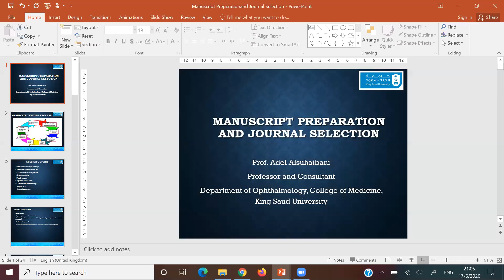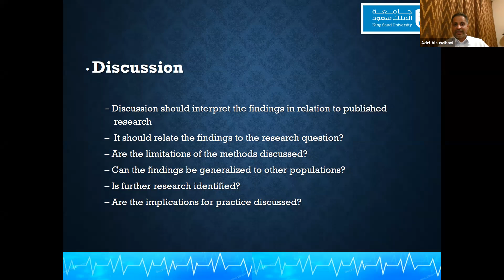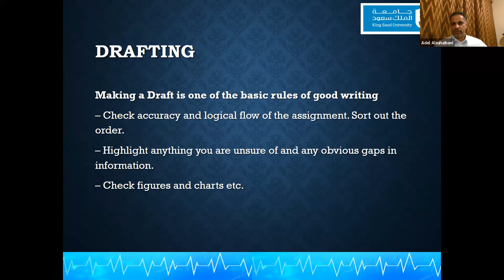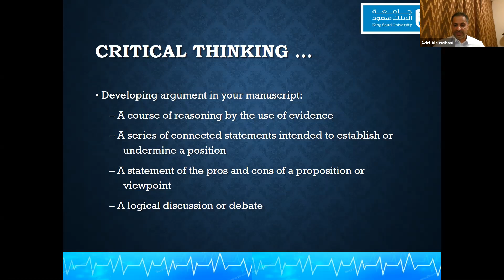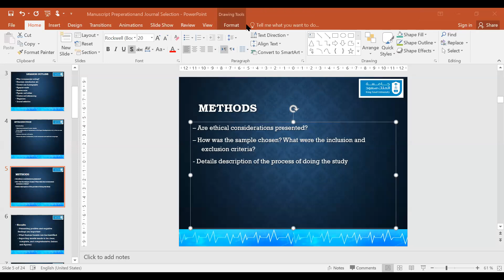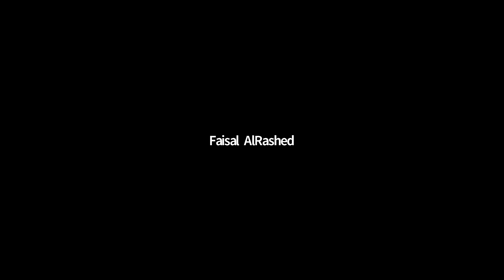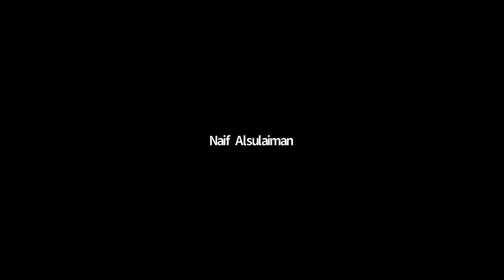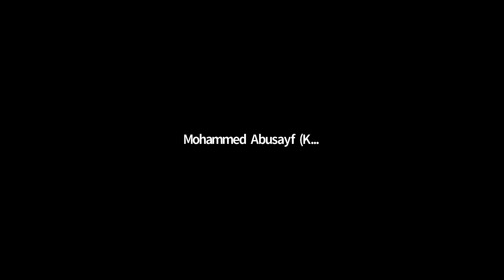Manuscript Preparation and Journal Selection - Prof Adel Alsuhaibani